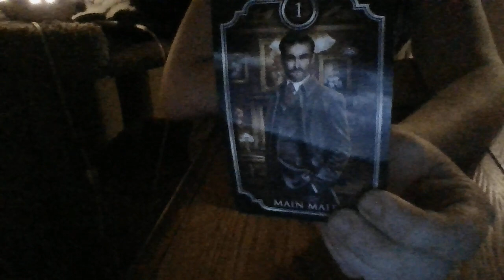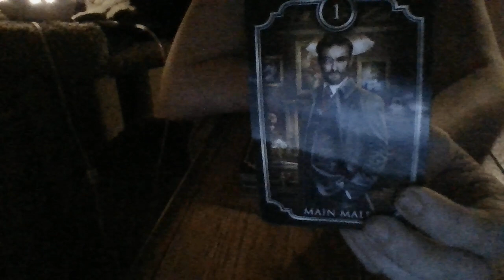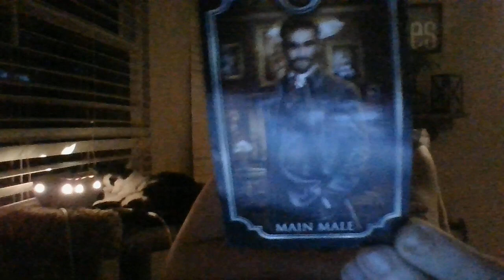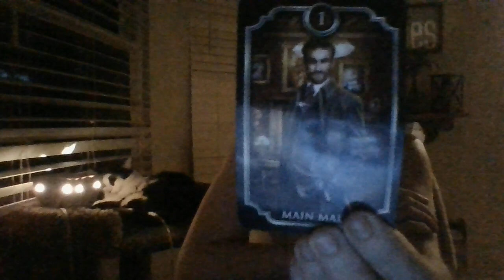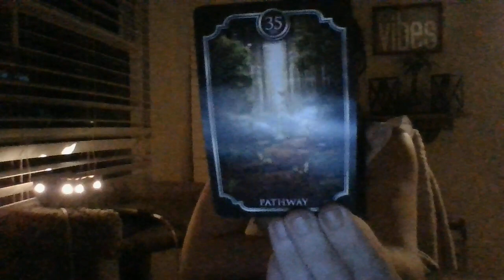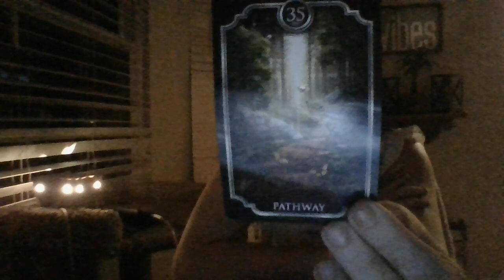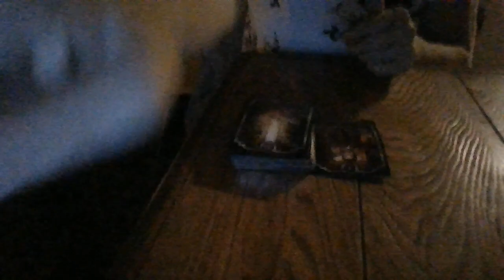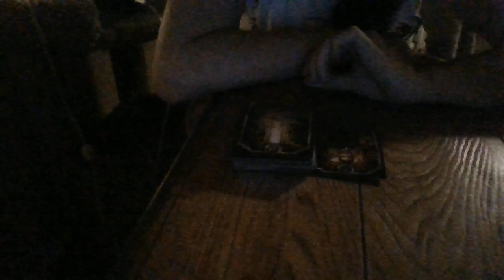JUNE 22- THE T!-PATHWAYS ABOUT TO BE O.P.E.N! THINGS ARE ABOUT TO GO F.A.S.T! JUST HOW YOULIKEIT! =)